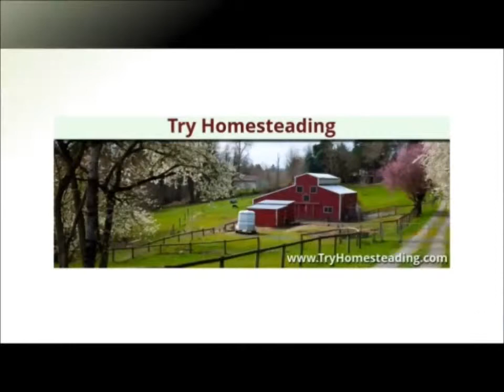Family outing, Zoo, handle a snake !!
Dragon takes some time out with his family to visit a Zoo. In this video, members of the public and, dragons family handle a non venomous snake, a small Boa Constrictor, not native to Australia.
This zoo is a member of the global international network of zoos, that breed and, exchange endangered species, or species that are extinct in their native habitats world wide. Hopefully for release to animal reserves world wide, as part of a 100 year plan to keep blood lines and genetics pure of interbreeding with similar species, or complete extinction.